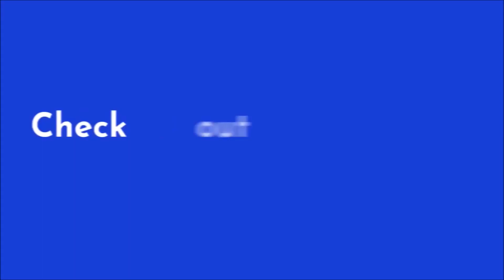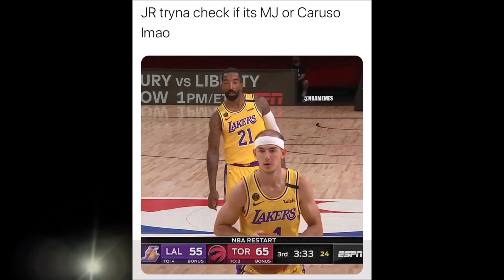NBA LOUDEST Dunks! (2019-2020)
Let's recap the longest NBA season with some EXPLOSIVENESS! 🔨

Artist: Zephyr
Album: Louder Actions
Songs: Believe, Clouds, Balloon